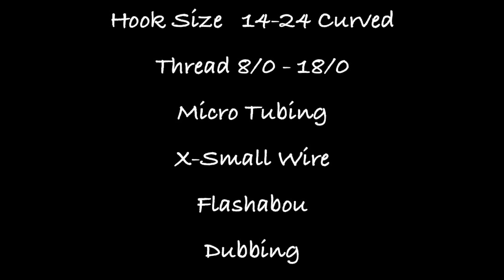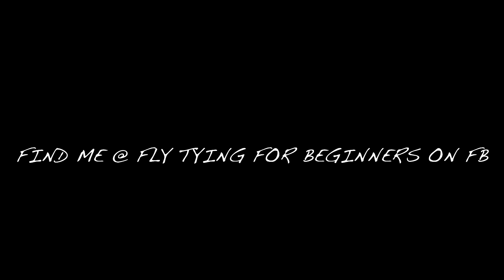Beaded Tube Midge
Fun little midge with a few options.
Midge session Week 2 of 6